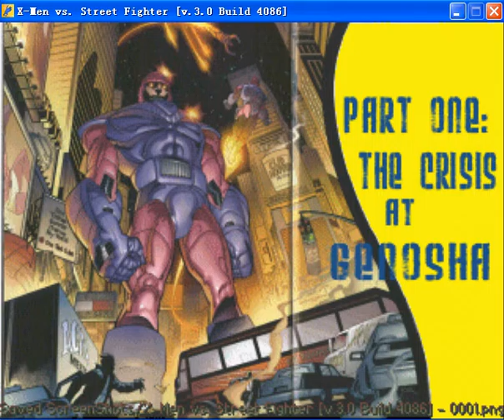X-Men vs Street Fighter openbor gameplay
arcade